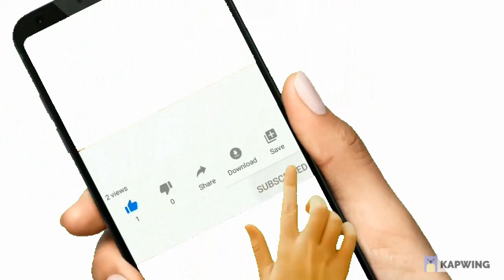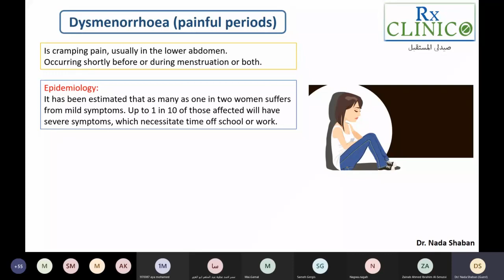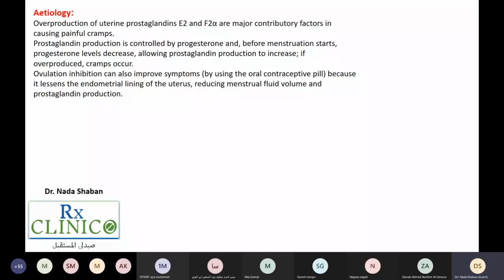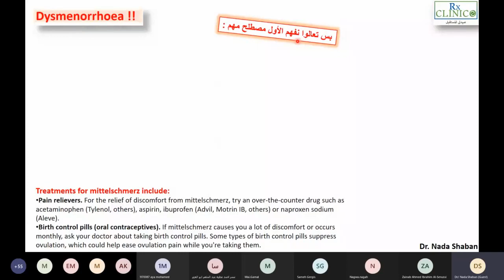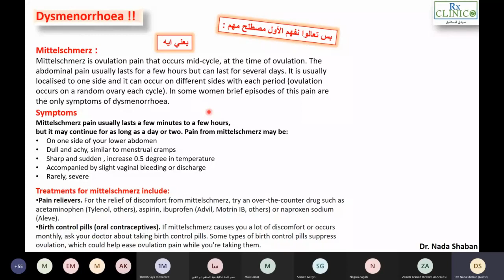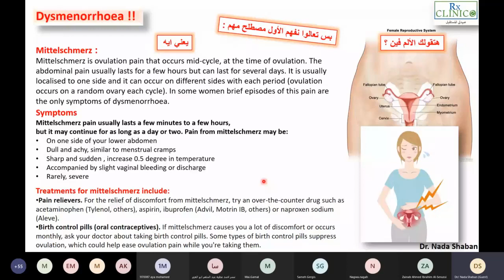OTC _ آلام التبويض والدورة الشهرية و الأعراض المصاحبة وكيفية العلاج وأهم الأدوية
sperm
ovulation
menstruation
bleeding
hormones
الدورة الشهرية
نزيف
تبويض
الجسم الاصفر
الحويصلة
هرمونات
الم اباضه
period
menstrualcycle
womenshealth
periods
menstrualhealth
periods
dysmenorrhea
mittelschmerz